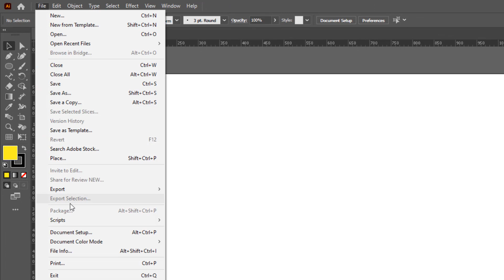How to change from points to inches in Illustrator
If you were looking for a way to learn how to change points to inches Illustrator don't worry anymore: that's what we are here for

Inches to points Illustrator
Hey there fellow designers! Have you ever found yourself struggling with changing your units from points to inches in Illustrator? Well, worry no more because in today's video, I'll be showing you a simple and quick way to make this Switch and save you some time and frustration. So, let's dive right in and learn how to change from points to inches in Illustrator! So you want to know how to change pt to inches in adobe Illustrator ?

Would you learn how to change from points to inches in Illustrator ,This Tuto is for you

How to change from pt to inches in Illustrator
To change from points to inches in Illustrator, simply open the program and click on 'File'. From there, select 'Document Setup..' and click on the dropdown menu. Choose 'Inches' as your preferred unit of measurement and click 'OK'. This will convert all measurements within your document from points to inches. This feature is useful for creating designs that require specific measurements and dimensions, making it easier to accurately translate your ideas onto the Canvas. With just a few clicks, you can easily Switch between units and customize your workspace to fit your needs.
How to convert points to inches in Illustrator
These steps will demonstrate how to change font size from inches to points in Illustrator step by step
1- Open Illustrator
2- Click on 'File'
3- Click on 'Document Setup..'
4- Click on the dropdown menu and select 'Inches'
5- Click on 'OK'
Here's how to change points to inches in Illustrator

I hope this video was worth watching and you are learned how to change to inches in Illustrator

Please let me know if you have any questions, comments, or suggestions about this Tuto 'how to change from points to inches in Illustrator'

Now take time to share this Tuto with a friend or family member to teach them how to change pts to inches in Illustrator

Tuto : how to change from points to inches in Illustrator

Catégory : how to change points to inches Illustrator